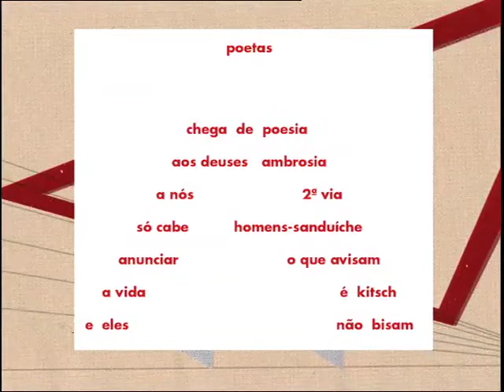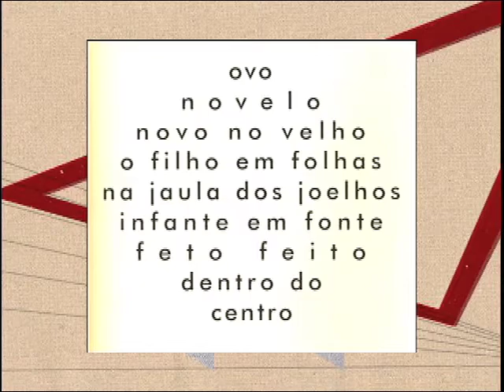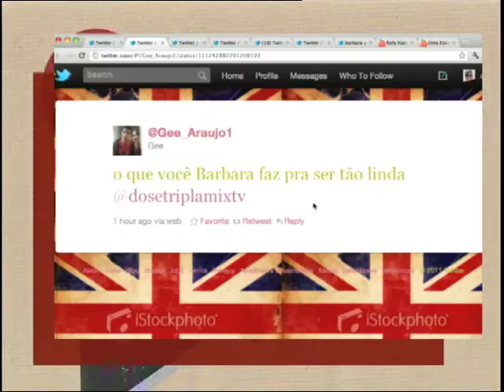Dose Tripla :: 06/09/11 - parte 2